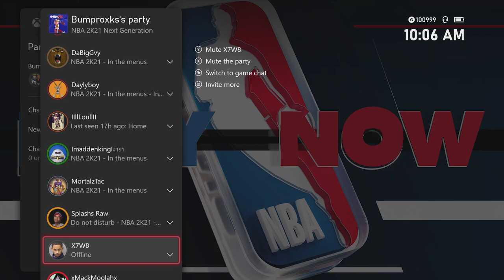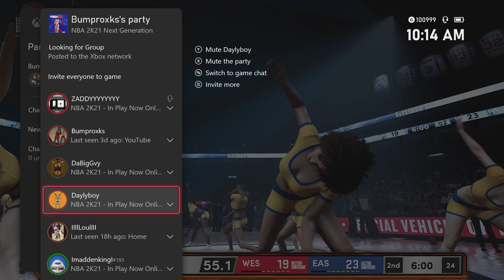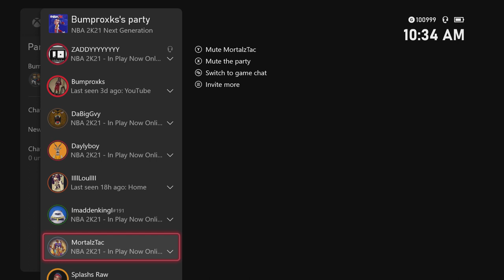Oh so yawl thought I forgot about next gen all star team up ?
This is a series in which im documenting my nba2k21 all star team up matches. I'm hoping this series can get the attention of the 2k developers so that they can see that there is a thriving team up community and with some more attention to it they can actually make it bigger

$zaddy2011

NBA 2K21 is a basketball simulation video game that was developed by Visual Concepts and published by 2K Sports, based on the National Basketball Association. It is the 22nd installment in the NBA 2K franchise and the successor to NBA 2K20. The game was released on September 4, 2020 for Microsoft Windows, Nintendo Switch, PlayStation 4, Xbox One, Stadia, and will later be released for PlayStation 5 and Xbox Series X and Series S. The PS4, Switch, Xbox One, and PC released to mixed or average reviews, with critics criticizing the lack of originality in the gameplay, as well as microtransactions and bugs.
Wikipedia iconWikipedia
Release date: Sep 04, 2020
Publisher: 2K Games
Developer: Visual Concepts
Genre: Sports game
ESRB rating: Everyone
Platforms: PlayStation 4 · Xbox One · Microsoft Windows · Nintendo Switch · PlayStation 5 · Google Stadia · Xbox Series X and Series S